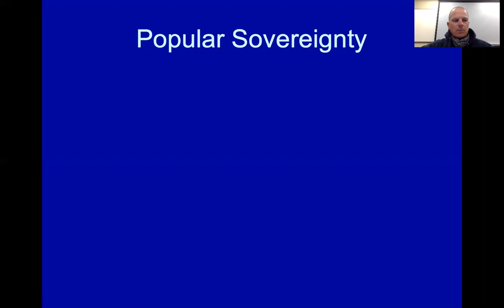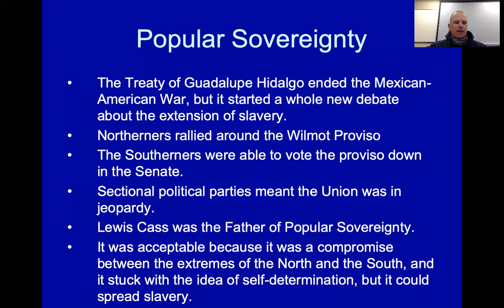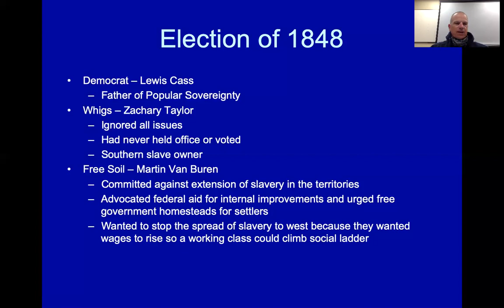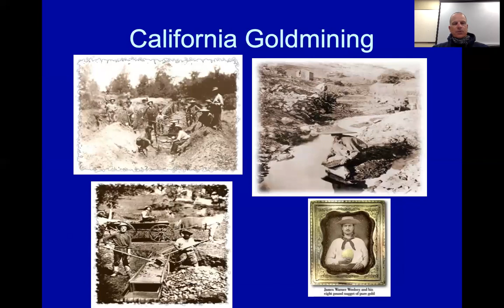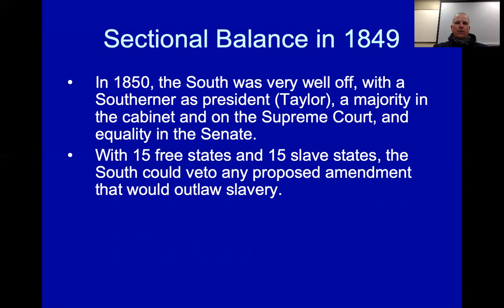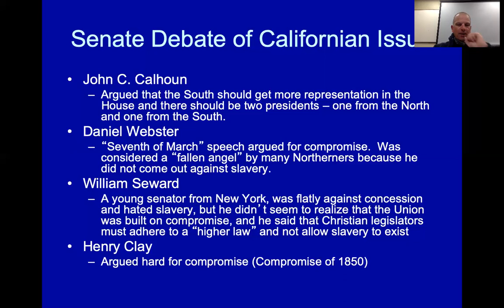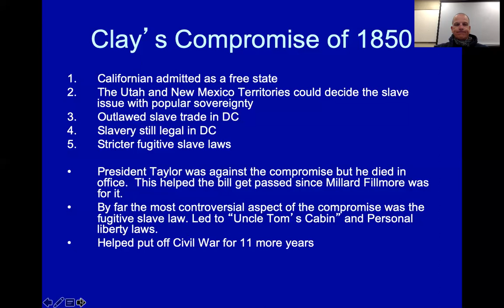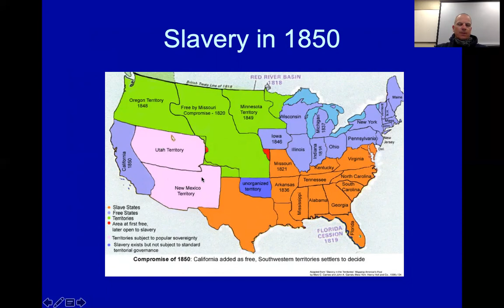Chapter 18 Part 1